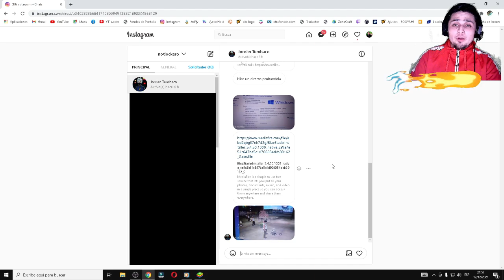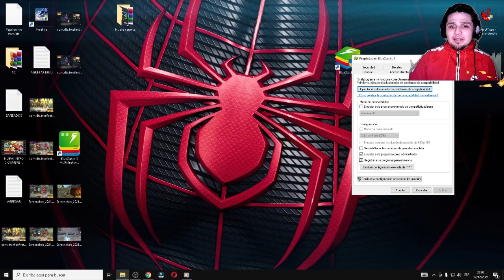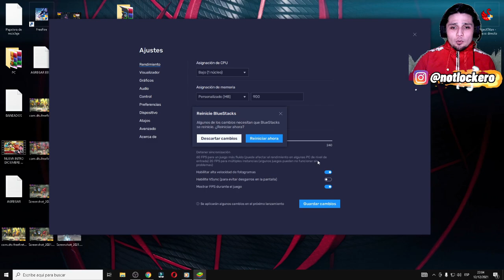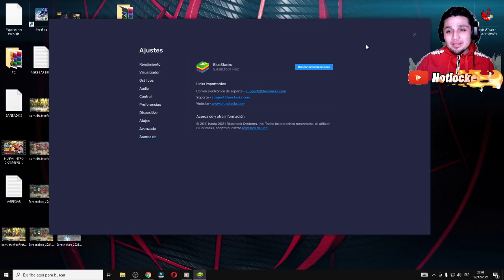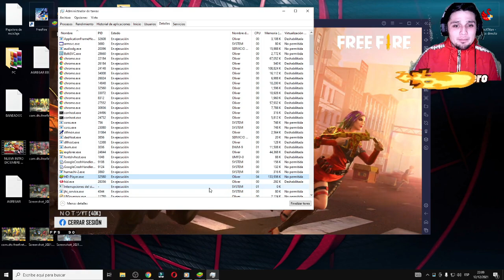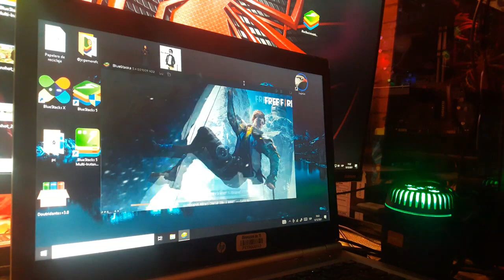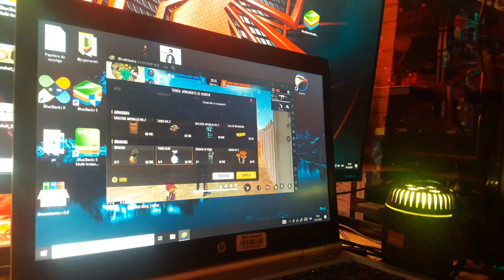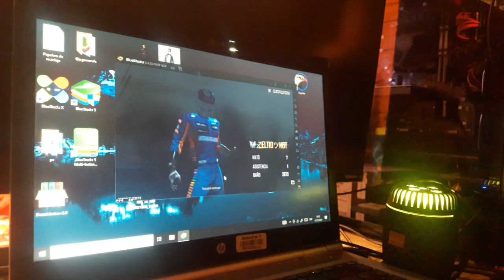ESTE EMULADOR ESTA ROTO!! 🎮BLUESTACKS 5.4.50 EMULADOR PARA PC DE BAJOS RECURSOS 🔴CORRE EN PC CELERON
Esta Version de Bluestacks esta corriendo muy bien en Pc Celeron, Pc de bajos recursos etc.
La versión es la 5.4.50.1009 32Bits

Link de D3sc4rga en el Primer Comentario Fijado

MINUTO: 14:22